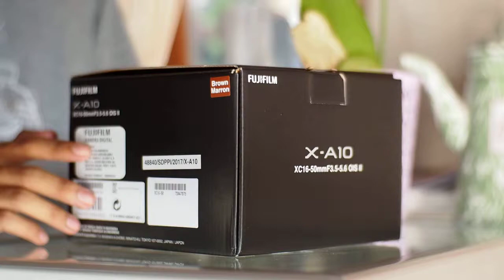fujifilm x-a10 unboxing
silakan kunjungi kami @sewakamera_singaraja